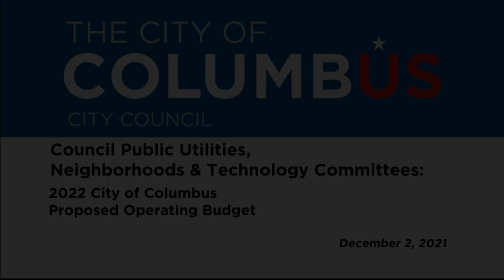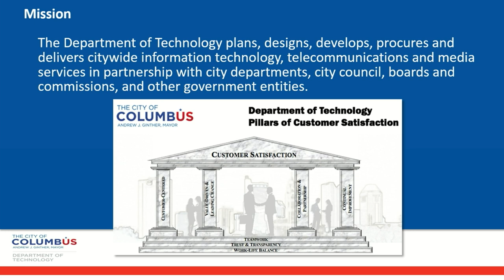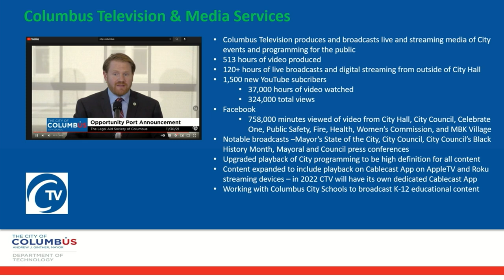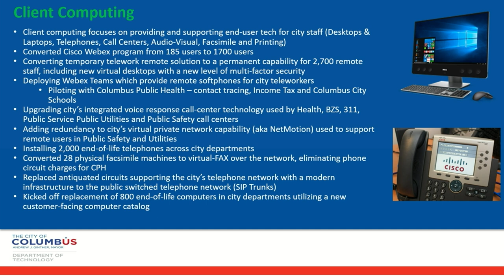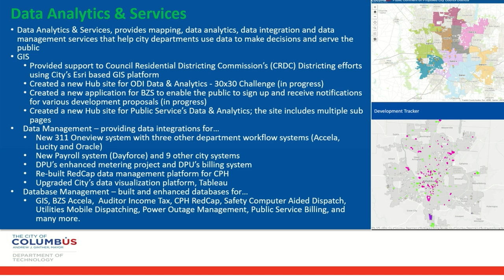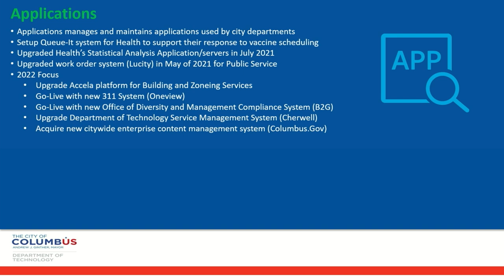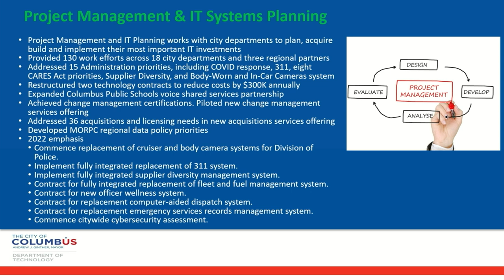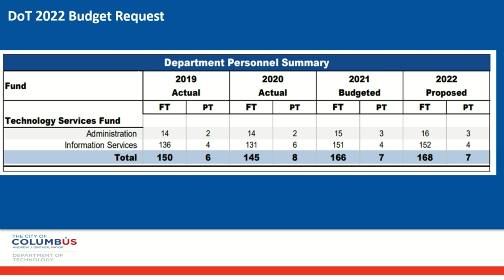2022 City of Columbus Proposed Operating Budget: Public Utilities, Neighborhoods and Technology